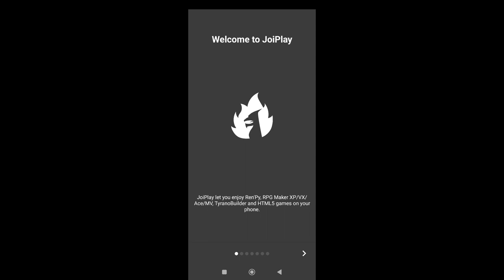Como jugar a Pokemon añil 1.07 (JoiPlay)